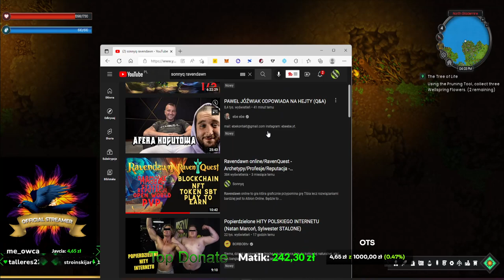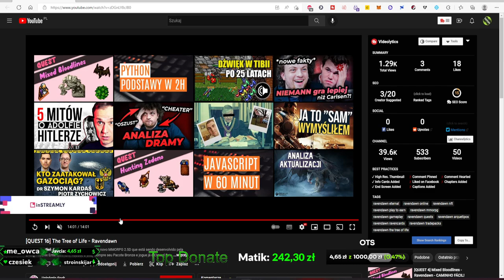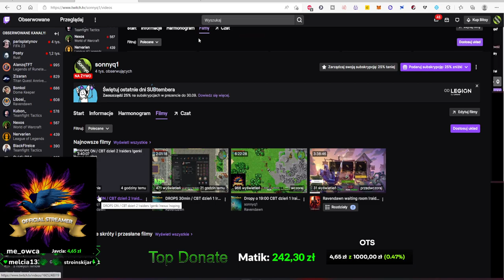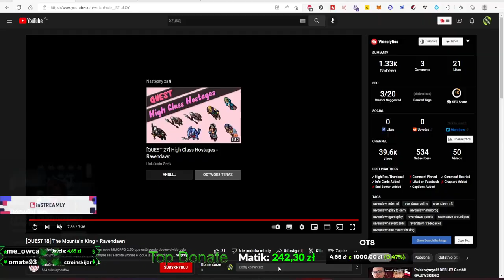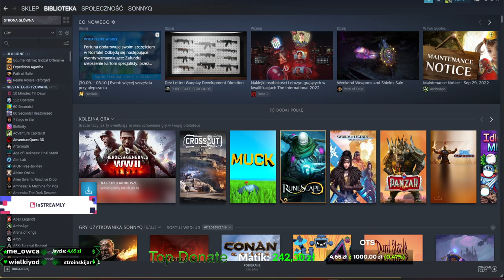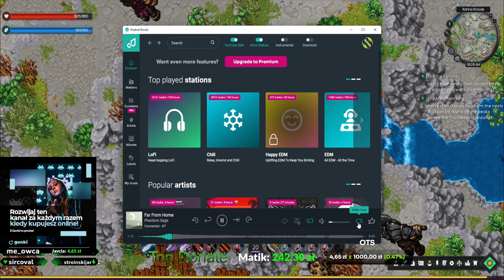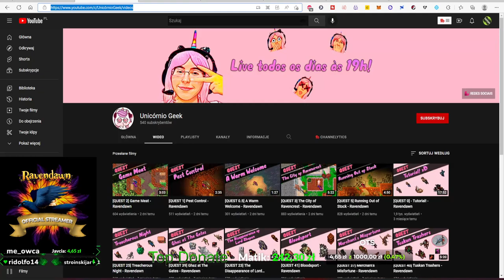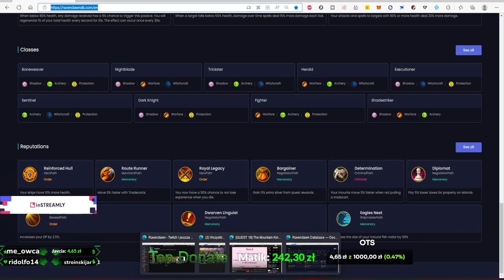CBT Dzień 2 - Shadow Build - Ravendawn Online - Gameplay PL